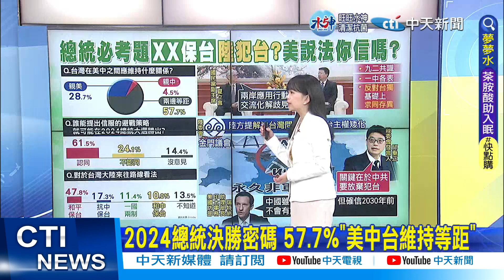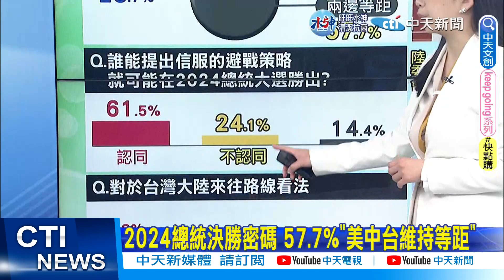【每日必看】2024總統決勝密碼 57.7%"美中台維持等距"｜會見宋濤 夏立言3訴求:應盡最大努力求穩定 20230210 @中天新聞CtiNews​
00:00 2024總統決勝密碼 57.7%"美中台維持等距"
02:29 宋濤提解決台灣問題 陸委會:矮化我主權尊嚴
02:39 拒被抹紅盼解決問題 工商界估3-5月赴陸交流
05:14 會見宋濤 夏立言3訴求:應盡最大努力求穩定
07:48 台灣成民進黨籌碼? 孫大千:兩岸和平非靠抗中
09:22 政府"備戰"處理兩岸? 孫大千:與國際背道而馳